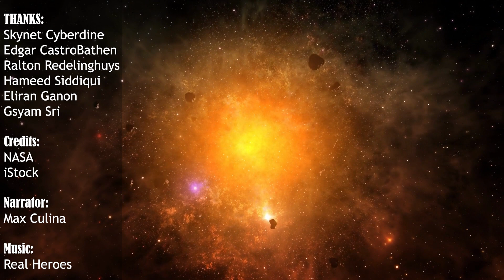WOW! Astronomers have located an “echo” from one of the first stars in the universe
In recent research published in The Astrophysical Journal, we were able to take a closer look at the first stars to have the luxury of populating a primitive, soulless cosmos. Astronomers have found the long-lost chemical leftovers of these stars.

Population III stars are the oldest known stars, with their formation thought to have began when the universe was 100 million years old. The supernovae produced by the collapse of these enormous celestial bodies spread their heavy components over the cosmos. The secret code was cracked by studying a faraway quasar, and thanks to data published on the website of NOIRLab (National Research Laboratory for Optical-Infrared Astronomy, United States National Science Foundation), we know who did it.

The Gemini Observatory team thinks they have identified excess material from the explosion because they have found several chemical elements with a little known composition surrounding the quasar. Their current theory is that these components come from stars with masses between 150 and 200 times that of the Sun, the location of the aforementioned but unobserved explosion.